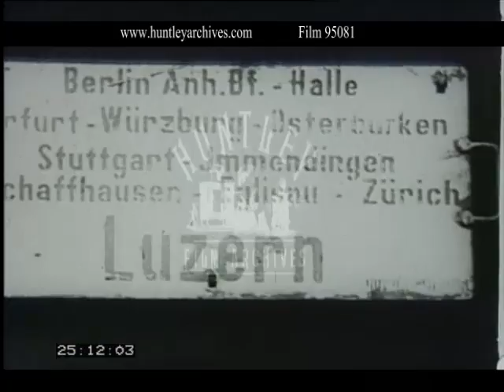Trains and Luggage in Berlin, 1927 - Film 95081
Railway station destination cards in German fade from and into each other, suggesting travel to far flung European cities.  Suitcase passed out of train to porter,  suitcases being thrown on to cart.  Tickets being checked and stamped as people queue to board trains. Huge trunk is hauled onto the roof of a vehicle. Man carrying a suitcase steps into a taxi, starter handle being turned.  Man carrying a large suitcase on his shoulder walks along the pavement.